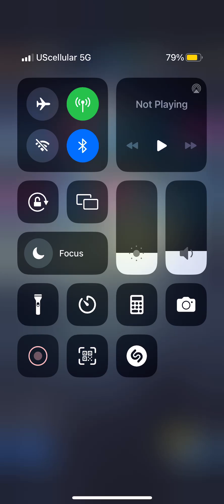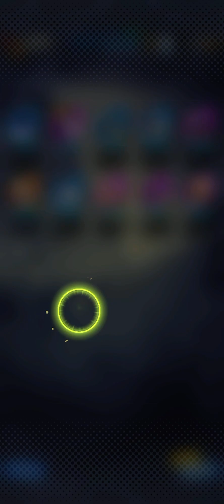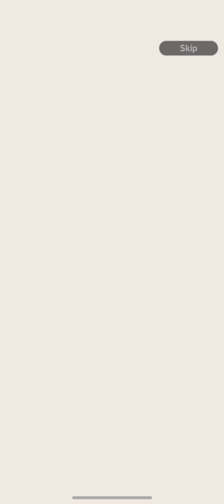Toshi shafted me on legends fest again